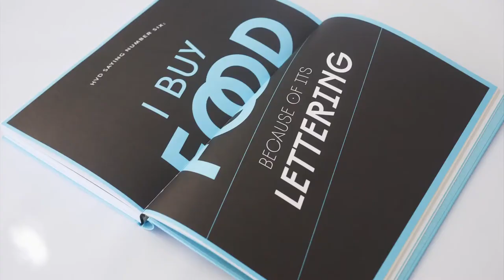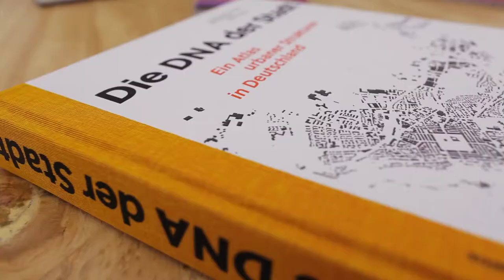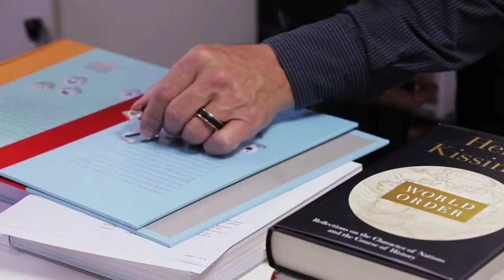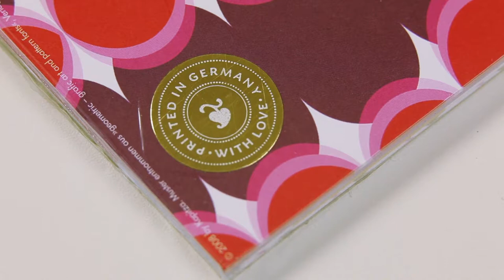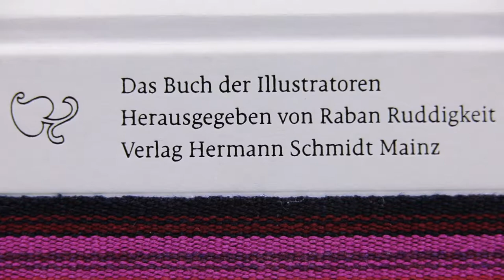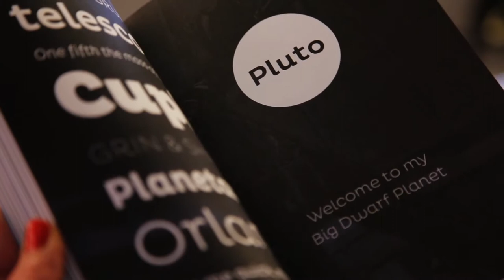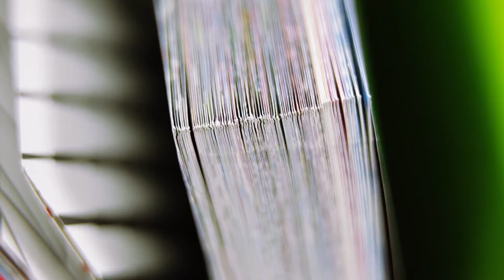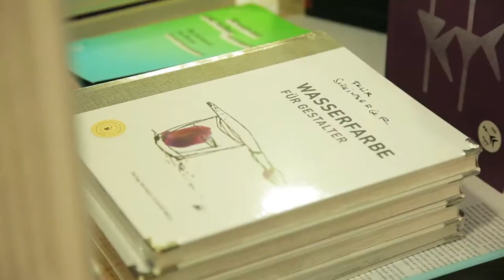Verlag Hermann Schmidt Mainz Printed with Love in Germany! Interview HD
The Creators Tour is an Interview Series with different Creative & Entrepreneurial People from Germany. It's part of Shutterstock's Branded Content activation for the German Market.